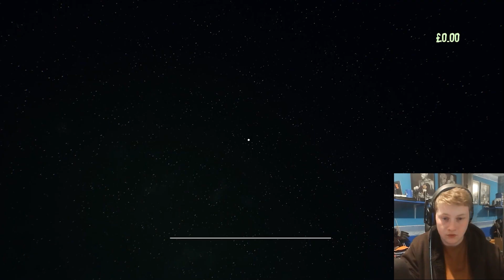They Added A Terrifying New Ghost!!! | Boo Men GIANT UPDATE [Cynthia Update] - (New Ghost & New Map)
We have Edith as a playable ghost, and it is...something...

Good Day to ye, Welcome, My name's Alex and dis ere be me channel!
Upon this land of awe and wonder, you'll either fortunately or unfortunately be encountered with ye boy; me! e.e
This channel consists of me having a jolly ol' time with me pals to not only have fun in general, but to also bring you entertainment!
If you come across any form of hate or negativity amongst the comments, just keep on going and don't let it discourage you.
Hope ya come along on the ride and hopefully find entertainment out of the bizarre world this channel thrives in!
Take care, farewell, Stay Safe, Have Fun & See Ya!!

00:00 - 00:31 Intro
00:31 - 08:33 New Map Gameplay
08:33 - 14:15 New Ghost Gameplay
14:15 - 17:37 Ghost Girl Returns
17:37 - 17:45 That Was Not The Troll...
17:45 - 23:10 The Mechanequins Wrath
23:10 - 23:23 Outro